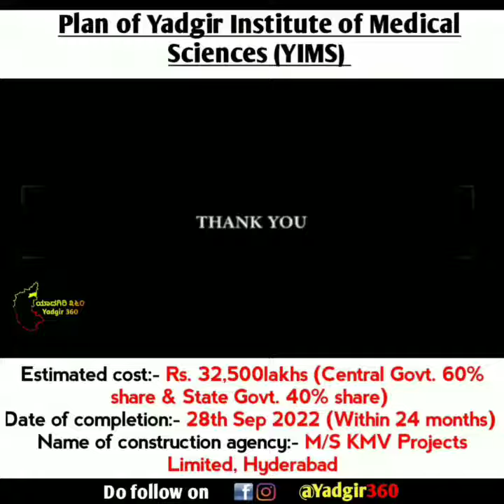Yadgir Institute of medical science